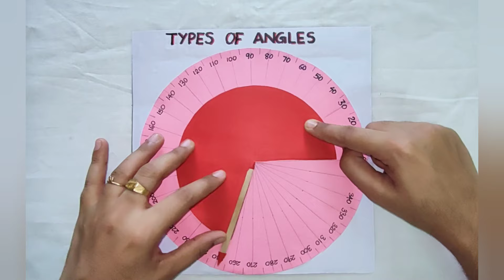Types of Angles Maths Working Model For School Project Malayalam | കോണുകൾ | Basic Geometry | tlm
How to Make Working Model to Teach Different Types of Angles in Malayalam.
(കോണുകൾ )

This is an Important Teaching Learning Material For Class 6 : Unit 1- Angles ( കോണുകൾ )

Maths Geometry Basic Ideas

Zero Angle
Acute Angle
Right Angle
Obtuse Angle
Straight Angle
Reflux Angle
Full Angle

This Model We Can Use As a
Teaching Learning Material (tlm)
Maths Project
Maths Exhibition Model... etc